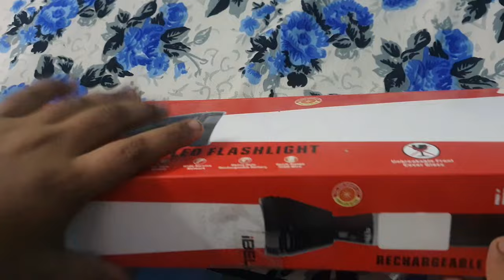iBELL FL8289/8289 Torch. Rechargeable 240W, Ultra Long Beam Range 3.5 KM Torch Unboxing & Overview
iBELL FL8289 Rechargeable Torch Flashlight, Ultra Long Beam Range, Aircraft Aluminium Body, Super Bright LED Light, Brown
buyink link.2
Unbreakable front cover glass. ACDC 110V-240V, 50/60 Hz. Charge this product for 10 hours before it's first use.
Highly recommended for Home, Security & Camping Uses. Rotary switch. Built in rechargeable unit
Warranty : 1 year standard + 6 months additional on registration
Highly Sturdy and Secure Aircraft Aluminium Body. LED lamp life up to 100,000 Hrs. Bright cool daylight.
Ultra Long Distance Beam Range. Water resistant.
Brand ‎IBELL
Manufacturer ‎iBELL
Part Number ‎IBLFL8289BM
Colour ‎Flashlight | Brown
Material ‎Aluminium
Included Components ‎Flashlight
Power and Plug Description ‎Ac/dc
Switch Style ‎Rotary
Manufacturer ‎iBELL
Country of Origin ‎Chin
Additional Information
ASIN B083XHT89N